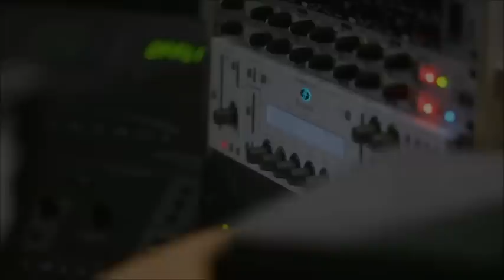《石濤.News 》習近平用孫政才給“習近平思想”祭旗 肅清孫政才背後代表的巨大政治勢力 - 提拔 保護 簇擁孫政才的“伯樂們” 是習近平的最大威脅（2017/10/03）